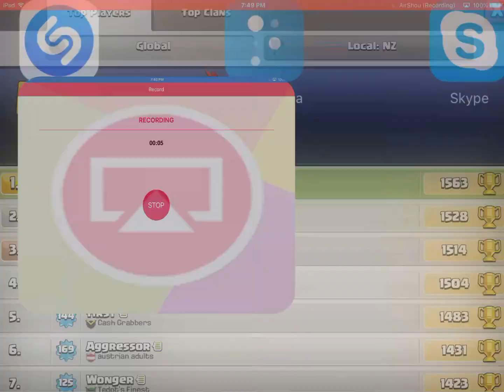HAY DAY - THE MOST OVERPOWERED PRODUCT IN HAY DAY REVEALED!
In this video I reveal and talk about (in my opinion) the most overpowered product in Hay Day. What do you think?

Welcome to my Hay Day YouTube channel, I am SuperSight, I love playing and making videos of Hay Day. My aim is to create rich in content video's of everything you need to know in Hay Day. Videos that are specific, interesting, quality, full or knowledge, lots of fun, and much much more. I hope to share my knowledge and secrets of Hay Day with you, so that you can become one of the most well educated Hay Day players there is. My overall goal is to teach you how to make coins, so much so that you can learn how to "Make coins faster than honey bees make honey". Not only that, but I will also be showing you how to do so much more, so that you can become one of the best players there is. I am starting this Hay Day adventure from level 1, so that I can re-experience all the difficulties from beginning Hay Day with almost nothing. I have done much research into Hay Day and the best mathematical ways of making coins, XP, diamonds and much more. Join me as a progress through Hay Day, so that you can keep up with the knowledge as it released, and be one of the few Hay Day players who has the extra knowledge. I will tell you everything I know to help you succeed in every aspect of Hay Day, so that you can be one of the best Hay Day players in the world. Make sure to comment what you thought of the video. - SuperSight

Check Out My Previous Video's! The links to them are below!
- HAY DAY - FRIENDS & FOLLOWERS, A COMPREHENSIVE GUIDE!
- HAY DAY - MY WORST MISTAKE EVER!
- HAY DAY - EVERYTHING TO KNOW ABOUT FISHING - FACTS, STATS AND INFO!
- HAY DAY - THE SECRET TO SELLING STUFF QUICKLY!
- HAY DAY - EDIT MODE SECRET AND INFORMATION!
- HAY DAY - THE MINE SECRET THAT NO ONE KNOWS!
- HAY DAY - EXPANSION FACTS, CALCULATIONS AND USEFUL INFORMATION!
- HAY DAY - VALUABLE ITEMS TO NEVER SELL!
- HAY DAY - THE SECRET TO MASTERING HAY DAY!
- HAY DAY - HOW TO GET THE MOST VALUE OUT OF SPENDING YOUR VOUCHERS!
- HAY DAY - SUGAR MILL ANALYSIS! MOST PROFITABLE SM PRODUCT REVEALED!
- HAY DAY - YOU WON'T BELIEVE WHAT HAPPENS TO THIS! JUDGE FOR YOURSELF!
- HAY DAY - IT'S A-BOAT TIME TO UNLOCK IT! (P.S. I also unlock the loom:)
- HAY DAY - HOW TO GET THE BEST VALUE FOR YOUR PRECIOUS DIAMONDS!
- HAY DAY - HAVE YOU BEEN WARNED OF THE WORSE MISTAKE IN HAY DAY?
- HAY DAY - SECRET #2, THIS CHANGES EVERYTHING!
- HAY DAY - WHEEL OF FORTUNE, GETTING WHAT YOU WANT!
- HAY DAY - 4 SIMPLE WAYS TO MAKE FREE* COINS!
- HAY DAY -THE SECRET BEHIND VISITORS!
- HAY DAY - THE MOST IMPORTANT SECRET TO KNOW IN HAY DAY! DO YOU KNOW IT?
- HAY DAY - ACHIEVEMENT MATHS! ALL YOU NEED TO KNOW ABOUT ACHIEVEMENTS!
- HAY DAY - ONE OF THE MOST IMPORTANT THINGS YOU CAN EVER DO IN HAY DAY!
- HAY DAY - THE MOST PROFITABLE WAY EVER (BY FAR) TO MAKE COINS IN HAY DAY!
- HAY DAY - A NEW HAY DAY YOUTUBER 2017!

The awesome creators of Hay Day!

The great website where I get lots of my images!